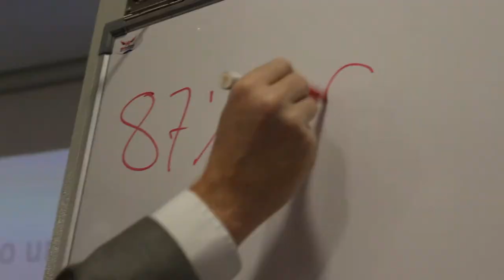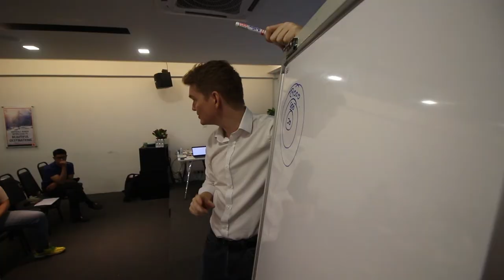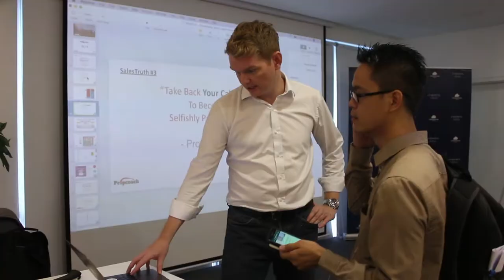Behind The Scenes with PropCoach at CSX Sales Truth Training 2019 (Vlog 006)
Here's a behind the scenes footage of PropCoach at CSX Sales Truth Training 2019 where we show you what it's like to conduct real estate training!

PropCoach will educate our clients and ourselves, together with all the people we touch with extremely high quality. We strive to show a full roadmap for beginning, advanced, and senior real estate professionals. Together with proven models and efficient tools, we help every level to achieve their goals and dreams. Our ‘Power’ education is a combination of fun, speed, efficiency, and quality to give the most value for money products, services, and support.

Join Propcoach University of Real Estate: PURE! ⬇️
A self e-learning resource platform that consists step by step guide to getting leads & conversion in real estate

 Whenever you’re ready… here are 2 ways we can help you grow your real estate business⬇️
1.
2. Work with me and our team privately If you’d like to work directly with me and my team to take you from zero to one million in real estate… just send us a message and put “Private”… tell us a little about your current real estate business and what you’d like to work on together, and we’ll get you all the details!

We hope you enjoyed this video and learn some Real Estate Business Ideas.